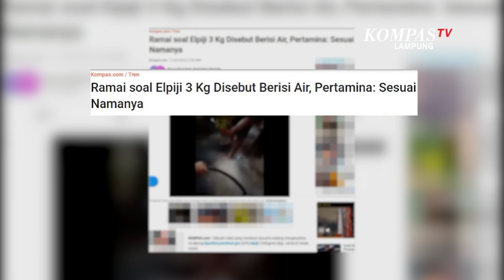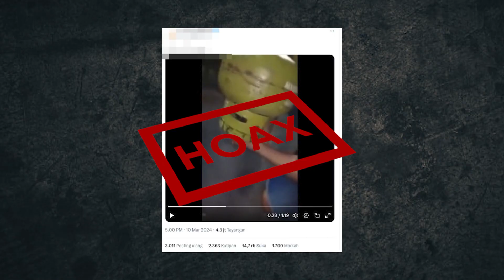NES OR HOAX | Tabung LPG Berisi Cairan Berupa Air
LAMPUNG, KOMPAS.TV - Beredar video yang  memperlihatkan  tabung LPG  3 kg berisi air. Dalam Video menampilkan seorang ibu-ibu yang tengah mengeluarkan isi di dalam tabung gas 3 kg. Namun si ibu mengeklaim yang keluar justru berupa cairan air. Dilansir dari kompas.com pihak Pertamina melalui Corporate Secretary PT Pertamina Patra Niaga, Irto Ginting, menjelaskan isi tabung LPG memang merupakan zar cair seperti air. Lebih lanjut,  masih dilansir dari kompas.com, Peneliti di Pusat Riset Metalurgi Badan Riset dan Inovasi Nasional, Yudi Nugraha Thaha, mengungkapkan alasan mengapa gas pada elpiji disimpan dalam bentuk cair. Karena volume yang dibutuhkan untuk menyimpan gas tersebut tidak terlalu besar, sehingga akan lebih menghemat tempat dan lebih mudah secara transportasi.  Jadi, video ibu-ibu yang mengeklaim tabung LPG 3 kg berisi air adalah tidak benar atau hoaks.